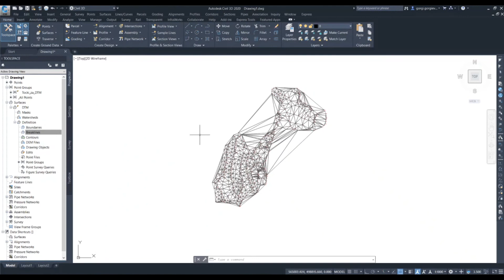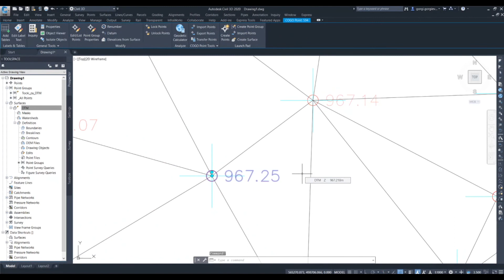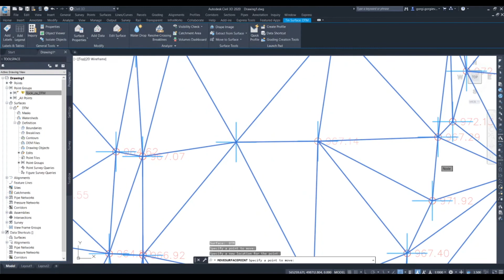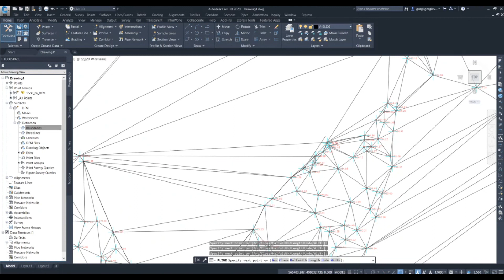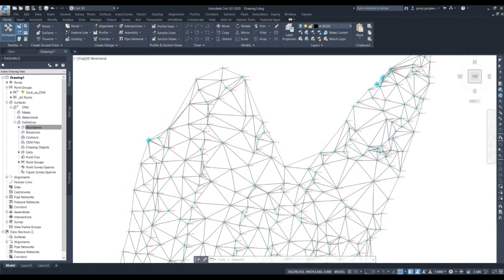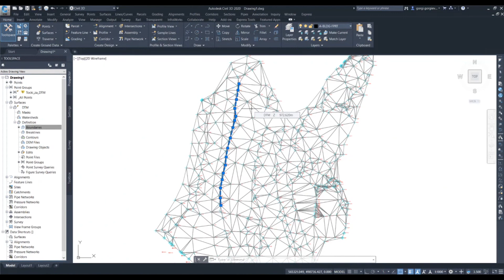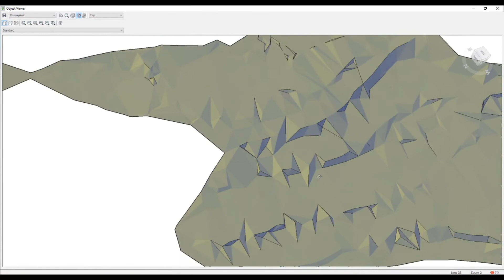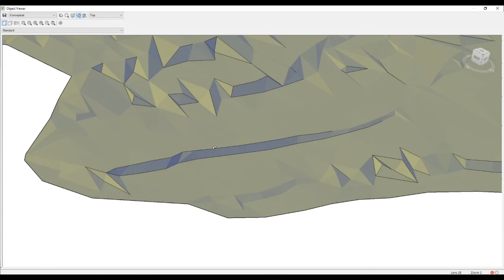Предавање #2.1 Breaklines И Boundaries | ДТМ Модел | Софтверски Пакети Во Геодезиjата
Во Предавањето #2 Креиравме ДТМ Модел на теренот , следен чекор е едитирањето на истиот со помош на breaklines и boundaries...
Геодезија
AutoCad Civil 3D
Предавањето го оддржува: Доц. Д-р. Ѓорѓи Ѓорѓиев